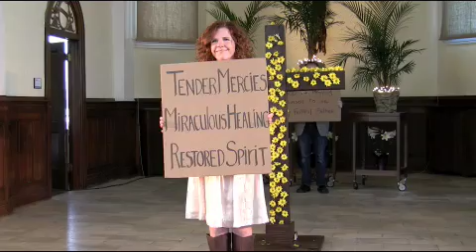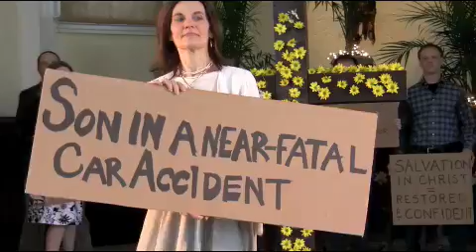Easter at The Village Chapel - Part 1 (Cardboard Testimonies)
Cardboard Testimonies and message on 1 Corinthians 15:1-11 from the 10:30 am Easter service at The Village Chapel, Nashville, TN on April 12th, 2009.